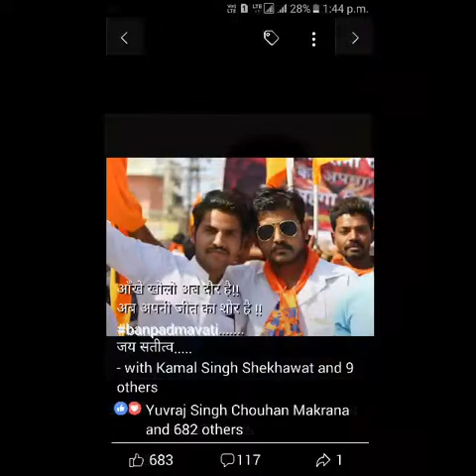bana rajputana songs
Video from Hitendra Singh